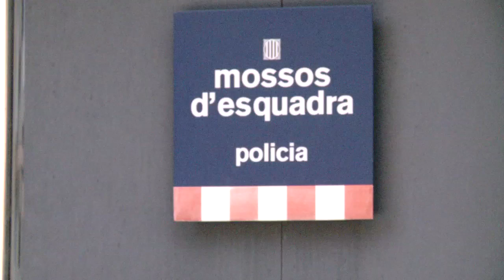Periodista apallissat per Mossos d'Esquadra.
[YA PODÉIS ACTIVAR LOS SUBTÍTULOS AL CASTELLANO]
El conegut periodista Bertran Cazorla ha estat retingut durant unes 10 hores pel cos de Mossos d'Esquadra i ha estat víctima d'agressions, insults i amenaces.